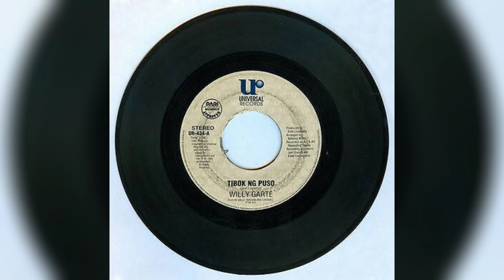TIBOK NG PUSO - WILLY GARTE (MY COVER)